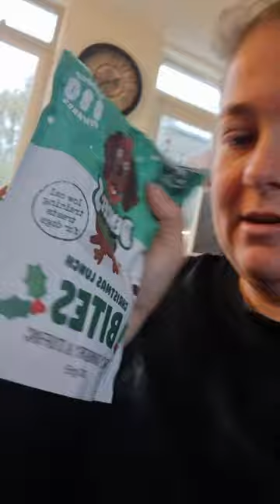Gijs en baasje pakken samen de Winter Wonderland Snuffelbox uit. Kijk jij mee?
Te zien in de video: Gijs

Wat is Snuffelbox?
Snuffelbox is een maandelijkse verrassingsbox voor honden. Elke maand een nieuw thema en geschikt voor ieder hondenras! We maken de box op maat en elke box bevat doorgaans 2 speeltjes, 2 snacks en 1 kauwsnacks.

Verjaardagsboxen of Puppyboxen zijn los verkrijgbaar.